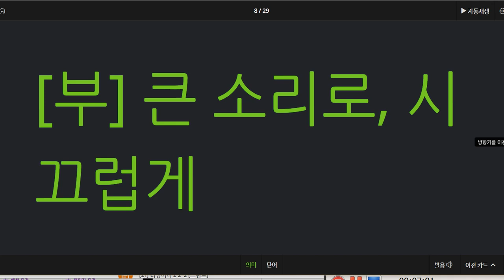한재우 2021 02 24